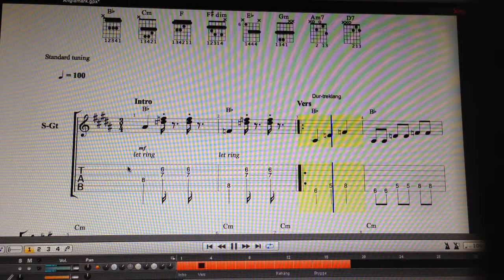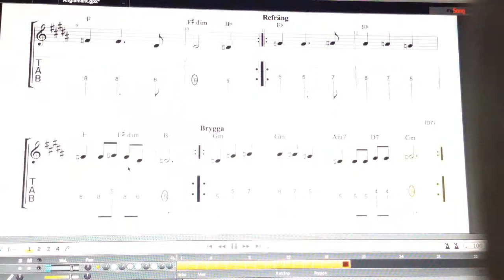Änglamark Evert Taube TabFaceGuitar by Alvaro Ferreira Pinto Enjoy!